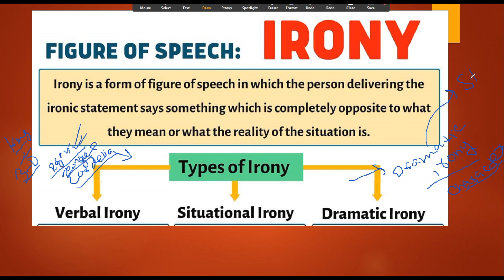Types of Irony part2 Urdu/Hindi sir Rana,M.Phil Scholar MA ENGLISH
Respected students/Followers/Friends.

Download  Skype and start attending  regular classes of PPSC/SS ENG under the supervision of Sir Rana. You will be provided notes/lectures and every help related to PPSC ENG.Start your PPSC English journey with our crew members and we shall make as worry free as possible.

*The syllabus of PPSC TEST (English)*

🌿👉🏼. History of English Literature: from Greeks to 20th century

🌿👉🏼. Detailed analysis of the authors (and their works) canonised in university syllabi

🌿👉🏼. Pakistani literature (included in univ. Syllabi)

🌿👉🏼 Literature around the world: Just books n authors

🌿👉🏼 Literary terms

🌿👉🏼 Linguistics+ELT

🌿👉🏼Grammar: synonyms+antonyms+prepositions+ other trace elements

🌿👉🏼 General ability 20%

🌿English Lectureship.
🌿ENGLISH LECTURER
👉🏼subject specialist

 *80% Subject*
 *20% General ability*

You may join WhatsApp group for preparation

Lecturer. SIR RANA.
RANASIRLITERATURE.BLOGSPOT.COM.
CHANNEL
THE ESL ACADEMY.
OUR PAGE AND GROUP.

Sir Rana

RANASIRLITERATURE.BLOGSPOT.COM

PAGES AND GROUP.

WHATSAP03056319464